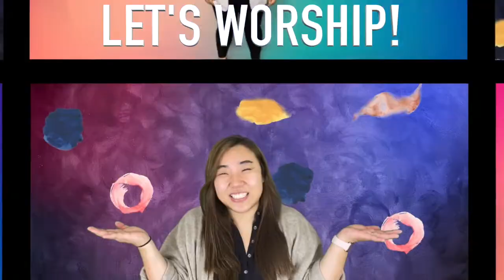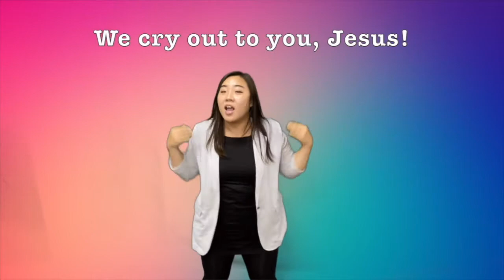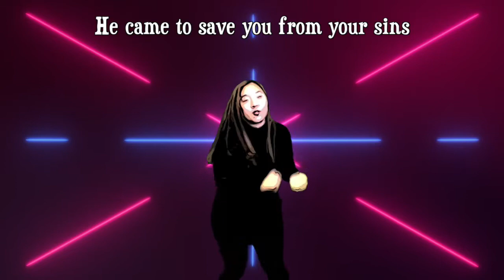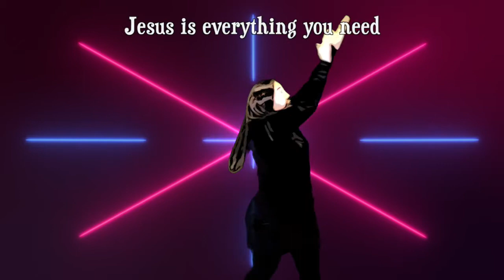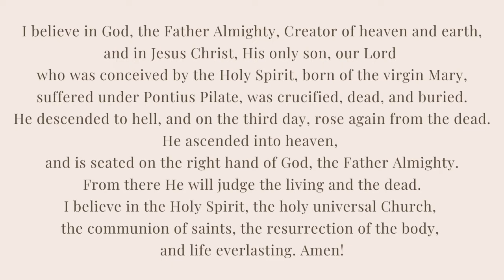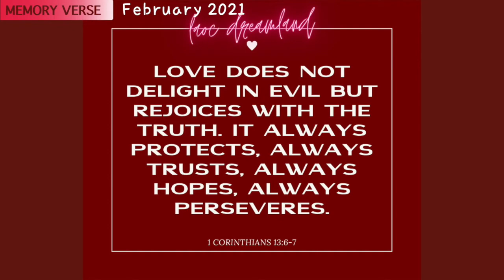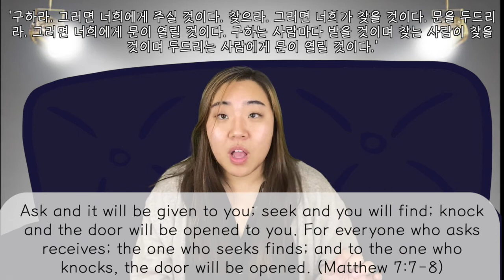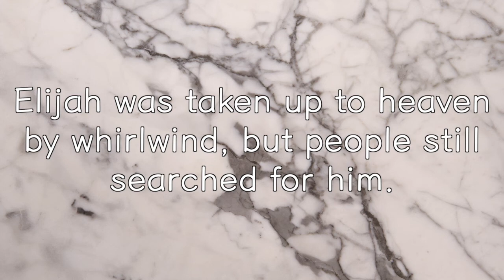LAOC DreamLand: February 28, 2021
Praise & Worship:
"Deep Cries Out" Bethel Kids
"Blueprint" Lifeway Worship.

Memory Verse:
“Love does not delight in evil but rejoices with the truth. It always protects, always trusts, always hopes, always perseveres.”
1 Corinthians 13:6-7

Sermon:
"God Equips Us - Just Ask!"
2 Kings 2; Matthew 7:7-8

See you at the Zoom Live! Worship next week!